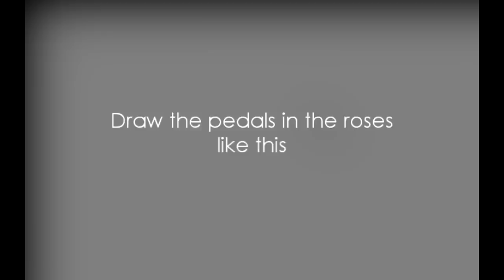Bouquet of roses eos lip balm | Pencilmade.dk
A tutorial made for "Billigvoks.dk".

Tools that I used:
EOS lipbalm (Blueberry acai)
plastic primer
spray varnish (gloss finish)
pencil
acrylic based marker white
acrylc paint: Green (light & dark), red (2 light shades, 2 dark shades)